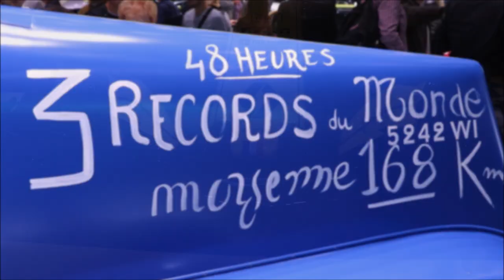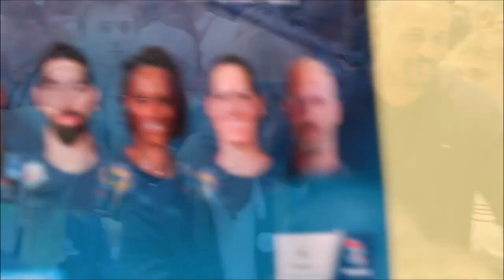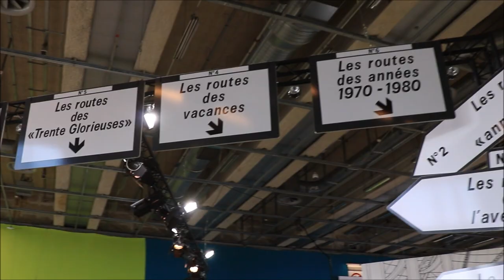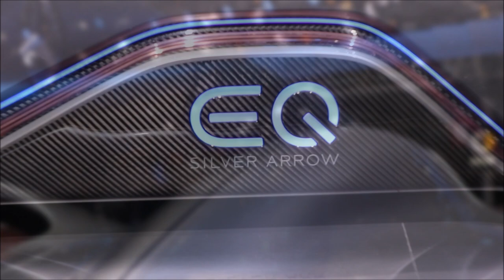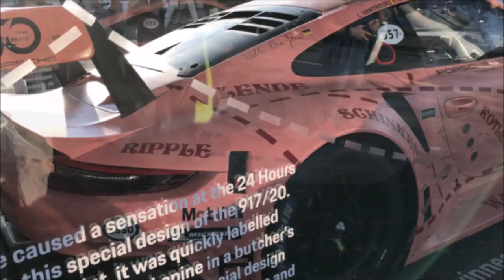[Vlog] Ma journée au Mondial de l'auto Paris 08.10.18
Copyrights
Bradley Cooper -  "Black eyes" (OST "A star is born")
Stand -  "It's been awhile"
The Naked and the Famous -  "Young blood"
Dolkins -  "To all of you"
Message to bears - "Mountains"
Speedy Ortiz - "No below"
Phoenix - "Lisztomania"
Lilicub - "Voyage en Italie"
M83 - "Oblivion" featuring Susanne Sundfor (OST "Oblivion")
M83 - "Midnight city"
Daft Punk - "End of line" (OST "Tron legacy")